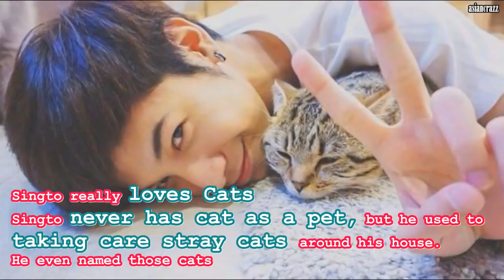Singto Prachaya ( He is Coming To Me - Met ) Profile and facts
Notes:
*he gained weight recently, from normally 55 kg now his weight is 60-61 kg
*on some sources said that Singto has pet cat, but after reading the article about his loves for cats, there's written that he never has any cat before because his parents didn't allow him to have one.

Sources :
- Onlylionsub@twitter
- singtofanclub@twitter
- SotusTheSeries@twitter
- singto_CNFC@twitter